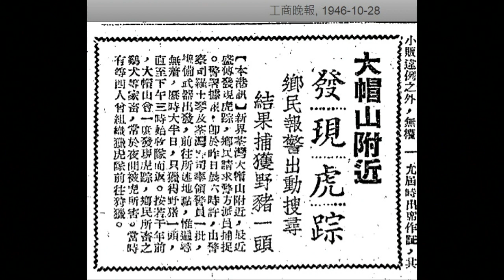恐怖一粒鐘 399 第一節 大帽山和飛鵝山怪談 精華